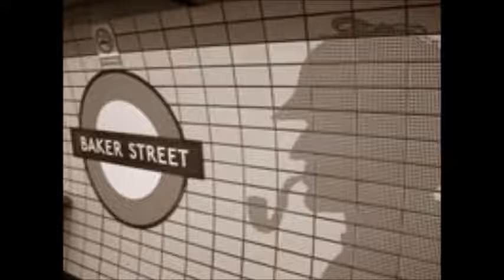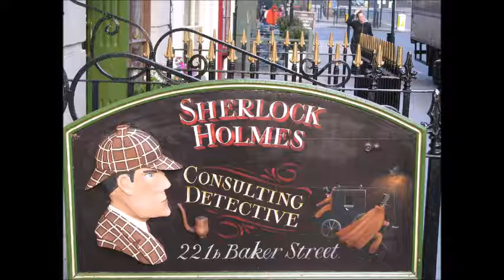Sherlock Holmes - The Haunted Bagpipes 1936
By Sir Arthur Ignatius Conan Doyle

This is a Classic Radio Drama Series - Invite your friends to listen with you.  Have an old-time radio night!

This audio recording is in the public domain.   Video production work is our own.

Image Attribution:

Images public domain and
José María Mateos